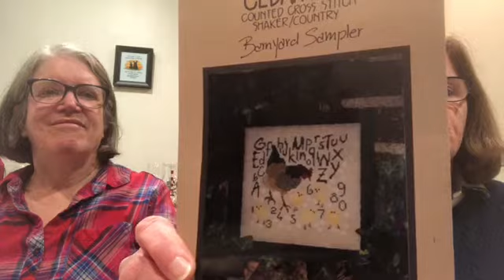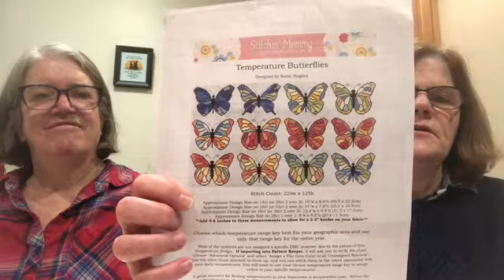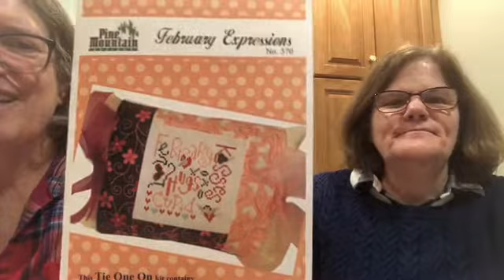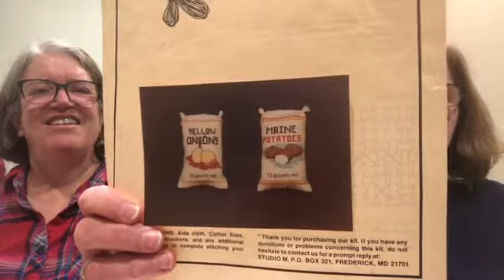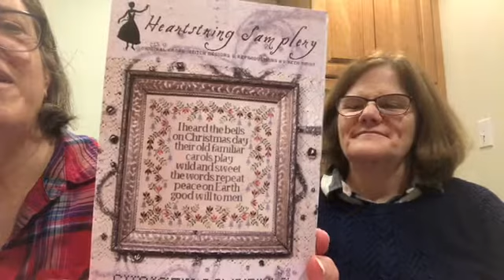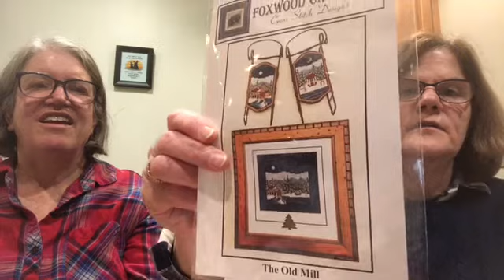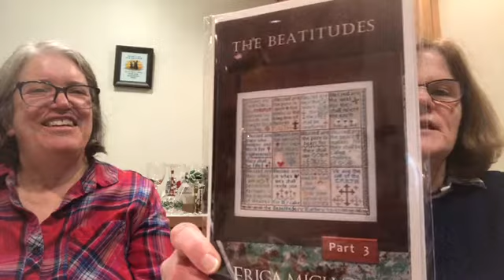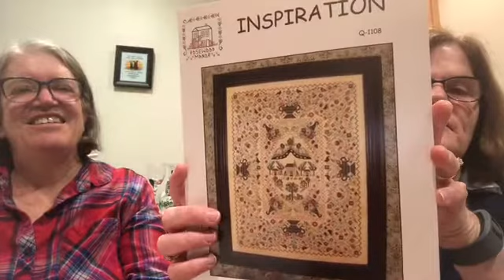BosStitchers Episode 38 - Expecting a Big One!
Hello Everyone!
We are Jane & Chris and welcome to episode 38 of BosStitchers.  Thank you for joining us and for your support.  Today’s picture is of the frozen Charles River.

Below are links and information for what was mentioned in this episode.

*** WIPS ***

Cocoa Time
Ink Circles
32ct Lugana, Briar Rose

February Expressions
Pine Mountain Designs kit

Button Up
The Prairie Schooler
32ct lugana White

Winnie the Pooh Tree
Simonetta Sabatucci
28ct Evenweave, White

Temperature Butterflies
Stitchin’ Mommy
28ct Lugana, Glacier, Picture This Plus

Lila’s Studio
36ct Linen Pampras Grass, Seraphim Fabrics

*** Finishes ***

Lucy Beam
28ct Cashel linen, Legacy, Picture This Plus

Favorite Font Sampler
Plum Street Samplers
32ct Belfast Flax

Blue Jay
Olde Colonial Designs kit

Jefferson’s Book Quote kit
Posy Collections

*** Haul ***

Christmas Bells Sampler
Heartstring Samplery

The Old Mill
Foxwood Crossings

Merry Birds
Heartstring Samplery

Autumn Towne
Autumn Lane

Holiest of Nights
Homespun Elegance

Whooligan’s Hangout
Glendon Place

She Sells Seashells
Country Cottage Kids

The Calico Confectionery

Christmas in the Kitchen:  Gingerbread
Luminous Fiber Arts

Christmas in the Kitchen:  Cocoa
Luminous Fiber Arts

Christmas in the Kitchen:  Candy Canes
Luminous Fiber Arts

Holly Jolly
Luminous Fiber Arts

The Beatitudes Part 3
Erica Michaels

Snowy Nights
The Prairie Schooler

Mrs. Claus Kitchen
Thistles

Winter Hot Cocoa
Madame Chantilly
Summer at the Shore
A Time for all Seasons #8
Cottage Garden Samplings

I Heard the Bells
Sing a Song of Christmas XV
JBW Designs

Beach Umbrella and Sailboat
Seaside Series VII
JBW Designs

Winter Valentine
The Blue Flower

Mini Samplers
The Workbasket

With the Needle 2
Lila’s Studio

Inspiration
Rosewood Manor

*** Plans ***

Work on BOSME projects with our Maine friends
Thank you, Jessie Marie (Jessie Marie Does Stuff on Flosstube) for the inspiration from WIPGO

*** Flosstubers Mentioned ***

Two Needles Pulling Thread
Jessie Marie Does Stuff

*** Other Stuff ***

The World in Stitches needlework shop
256 Great Rd #16
Littleton, MA

Studio88west
Project bags, satchels, wristlets

NJ Flosstube Retreat 2022
Check the NJ Flosstube Retreat 2022 Facebook page to see if spots a